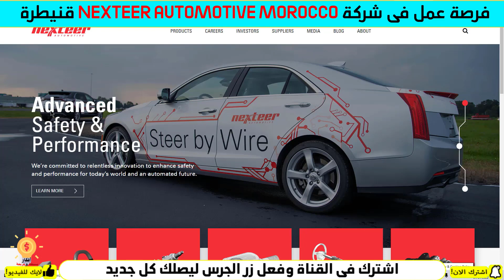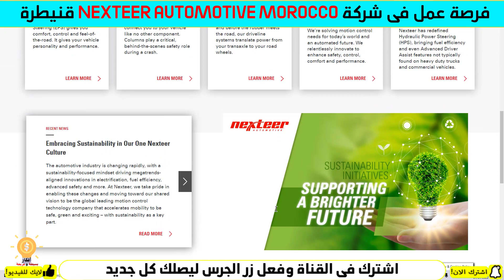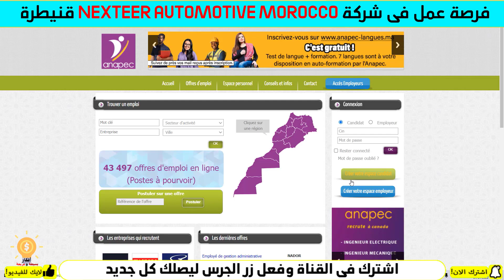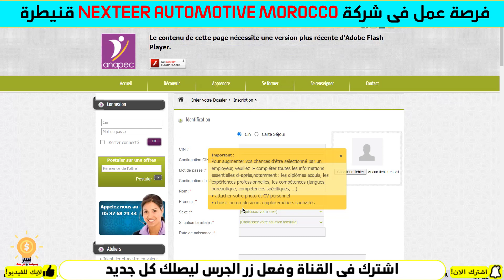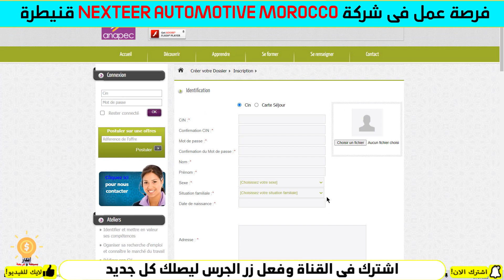فرصة عمل في شركة NEXTEER AUTOMOTIVE MOROCCO l بصالير 2800 درهم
لارسال طلبك
👇👇👇شاهد المزيد من اعلانات العمل👇👇👇
recrutement.gr.ma
فرص_عمل_سائقين اليوم
CONCOURS MAROC
مباريات التوظيف
الوظيفة
CONCOURS MAROC
CONCOURS IRAT
مباريات التوظيف
الوظيفة
عروض العمل
ابحث عن عمل عبر الانترنت
وظائف سائقين
عمل
مشاريع مربحة من البيت,
9 مشاريع مربحة,